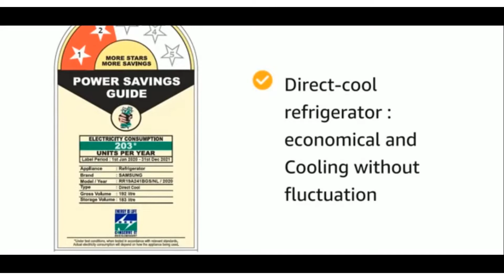✅Samsung 192 L 2 Star Direct Cool Single Door Refrigerator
✅Samsung 192 L 2 Star Direct Cool Single Door Refrigerator (RR19A241BGS/NL, Grey Silver)

All Best Frdige

Related Questions